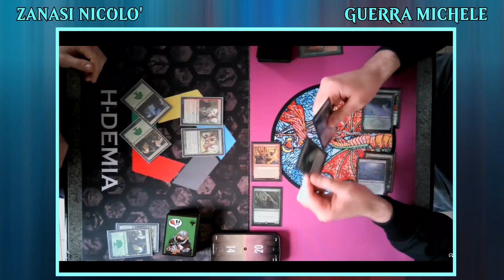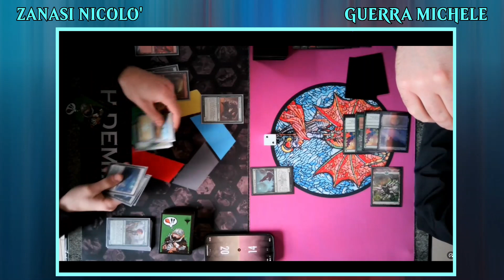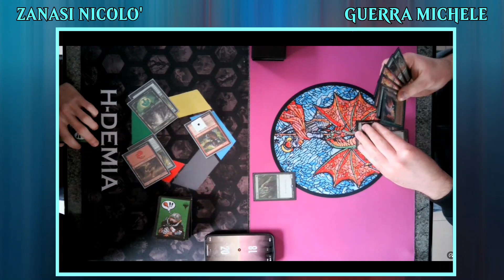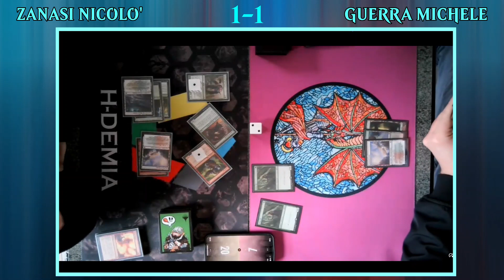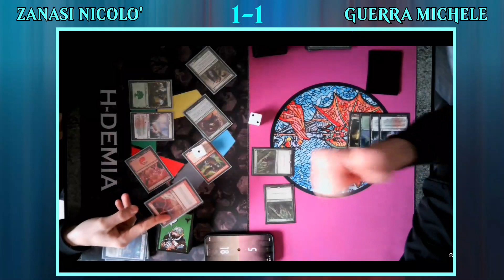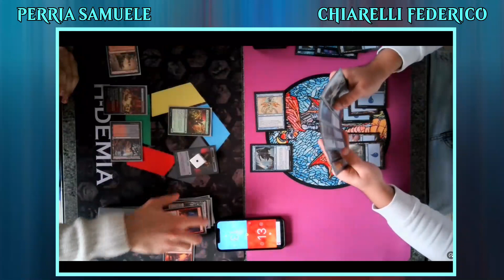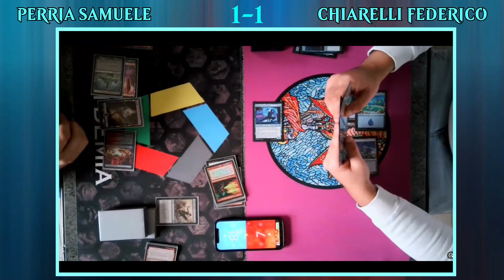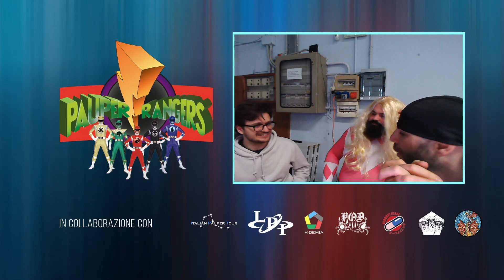PAUPER RANGERS - TORNEO PAUPER MTG - 26/02/2023 - STREAM REPLAY 1/3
Replay della parte 1/3 dell'evento Mtg Pauper "Pauper Rangers" (da 57 giocatori iscritti) trasmesso in diretta il 26/02/2023 sul canale in collaborazione con l'ottimo Roberto di Underground Sea
Organizzatori dell'evento gli amici di H-Demia Penta in collaborazione con Nerdosterone e Lega Pauper Italia

Capitoli:
00:00:00 - Countdown
00:10:31 - Turno 1: Naya Zoo vs Gruul Cascade
00:49:42 - Interviste
01:14:38 - Turno 2: Rakdos Burn vs Mono Blue Faeries
01:54:36 - Intervista Team Nerdosterone
01:59:01 - Intervista Pink Ranger
02:08:36 - Saluti